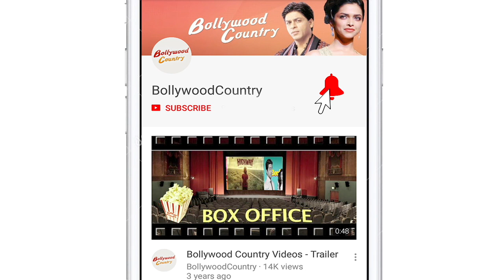Jacqueline Fernandez unveils the poster of her film 'Vikrant Rona'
Actress Jacqueline Fernandez on Saturday unveiled the poster of her upcoming film "Vikrant Rona" at an event hosted by its makers.